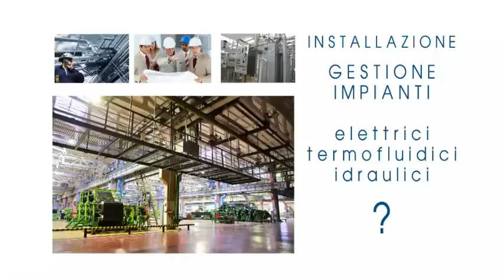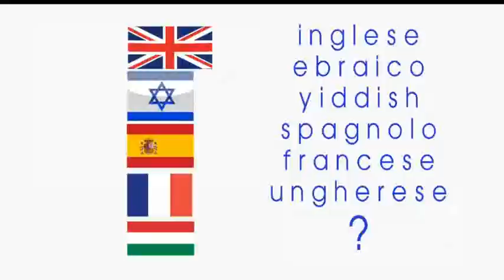FLV spot membri BNI OLTREPO 18 nov 2011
spot di alcuni membri del capitolo OLTREPO BNI